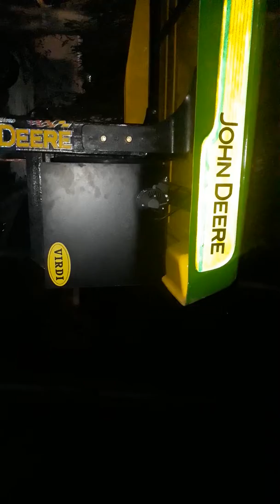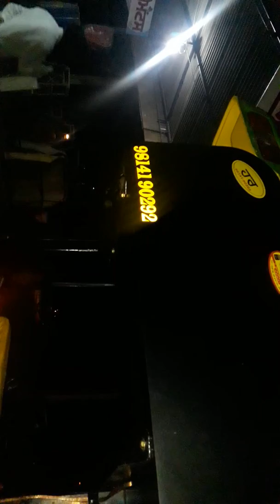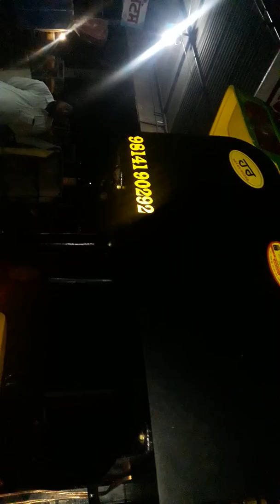Johndere Tractor Fiberhood and Music system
Johndeere Tractor Champion model Fiberhood with 15" Music System going to Khaspura (Ambala)
Devigarh Punjab